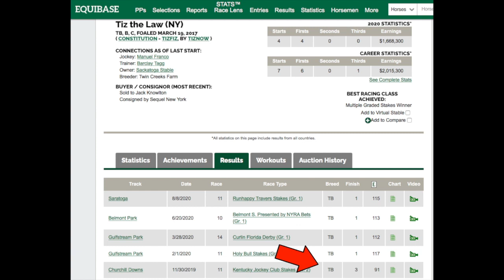Kentucky Derby 2020: Tiz The Law is Ready to Roll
Tiz the Law won the Traverse by an easy 5 1/2 lengths. He looks unbeatable. for information on our racing and breeding clubs.